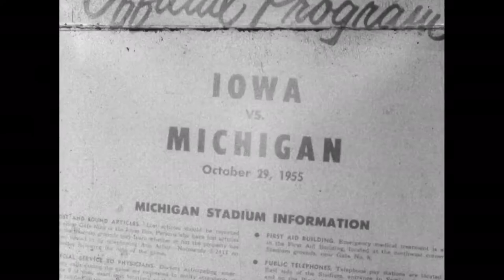1955 Iowa @ Michigan; College Football